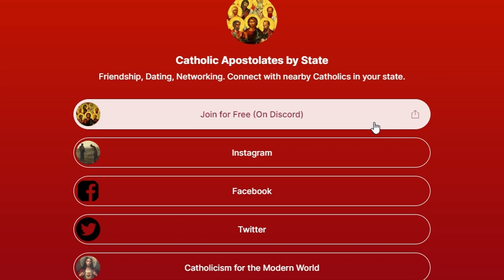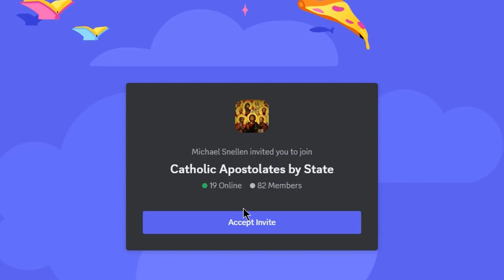Catholic Apostolates by State (Trailer): Meet Other Catholics in Your Local Area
Connect with other Catholics in your home state

A revolutionary idea...

Are you looking to make new friends? Look no further. This server is engineered to help you meet people in your local area, whether it be for making life long friends, finding a relationship, a club, an event, starting grassroot movements, or building business connections. Individualism has weakened the Church. Let's change that.

—Dating
—Networking
—Events
—Clubs
—Meetups
—Friendships

Thanks to: Stock footage provided by Freepik, downloaded from videvo.net